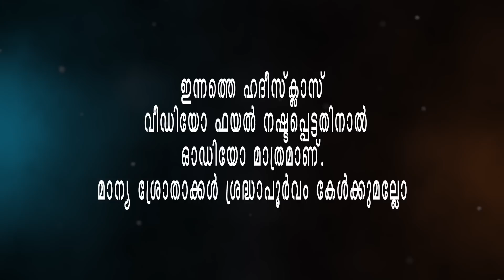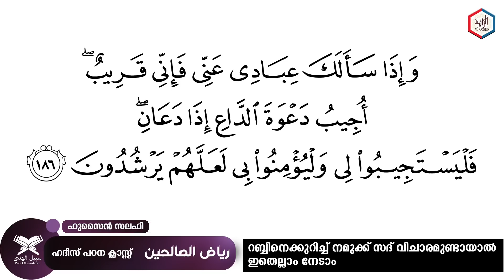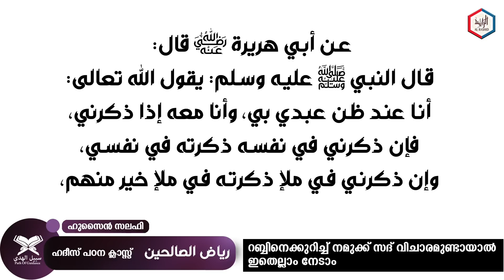റബ്ബിനെക്കുറിച്ച് നമുക്ക് സദ് വിചാരമുണ്ടായാൽ ഇതെല്ലാം നേടാം | Riyadu Saliheen | Hadith class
We can achieve all this if we have these thoughts about our Creator | റിയാദുസ്വാലിഹീൻ | ഹദീസ് പഠന ക്ലാസ് | Riyadu Saliheen | Hadith learning class | Hussain Salafi latest speech | Malayalam Islamic speech |  latest Islamic speech in malayalam | ഹുസൈൻ സലഫി | Islamika Prabashanangal | ഇസ്ലാമിക പ്രഭാഷണങ്ങൾ | Islamika Prabashanam ഇസ്ലാമിക പ്രഭാഷണങ്ങൾ

- ഇസ്ലാം (Islam)
- സലഫി (Salafi)
- ഖുര്‍ആന്‍ (Quran)
- സുന്നത്ത് (Sunnah)